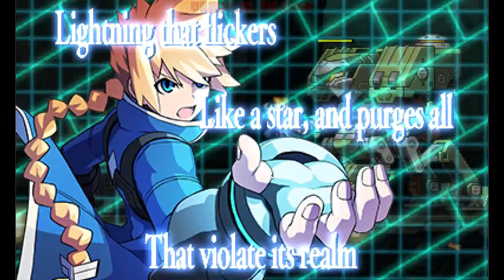Azure Striker Gunvolt [СИНБ] - патамушта молния